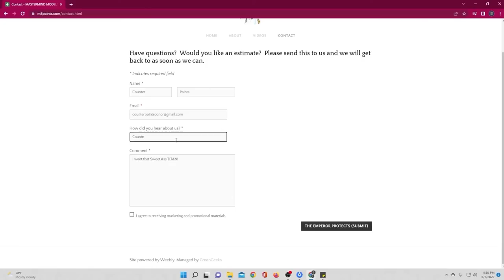Sorrow | Black Talon Episode 5 | Breakdown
Get Warhammer TV!